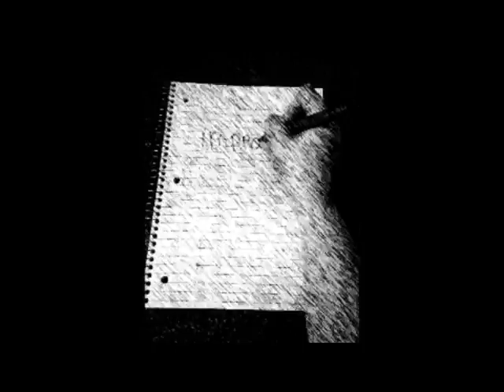Powdered Glass by Improper Introduction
When you were young you shattered like powdered glass.Both you and Mom held on to each other fast. I wouldn't wish this pain upon anyone. I've watched you suffer even when I was young.
Like powdered glass you still shimmer in the light. I still see you smile even though life didn't treat you right. I understand why you were so angry I forgive all the fights.
Watching you wither at times has made me bitter. I am so angry at the monster that wastes you away.I can't help but consider how hard. how hard it must be to carry on each day.
But like powdered glass you still shimmer in the light. I still see you smile even though life didn't treat you right.
I understand why you were so angry, I forgive all the fights.